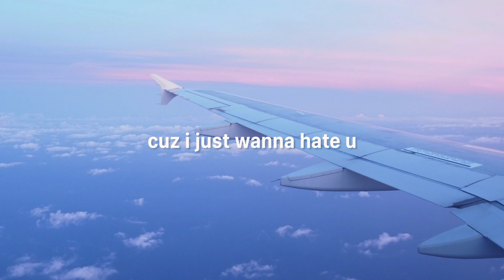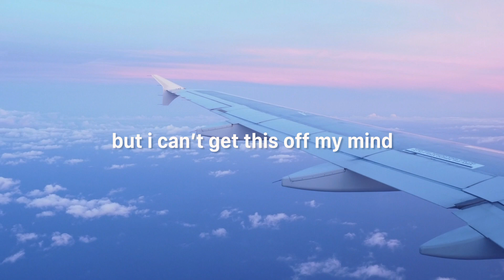rollercoaster feelings ughh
hiii :)
i fully made this lil song this morning in like 3 hours so it's faaaar from perfect
but i decided to put sm visuals with it & post it on yt cuz i haven't posted on here in a while...
i hope u like this onee

ilyyy

💕thanku💕